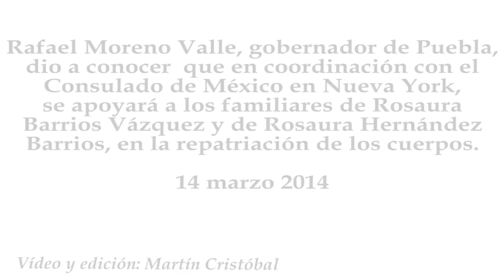Gobierno de Puebla apoyará en la repatriación de los cuerpos de Rosaura y su hija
Rafael Moreno Valle, gobernador de Puebla,  dio a conocer  que en coordinación con el Consulado de México en Nueva York, se apoyará a los familiares de Rosaura Barrios Vázquez y de Rosaura Hernández Barrios, en la repatriación de los cuerpos.
14 marzo 2014